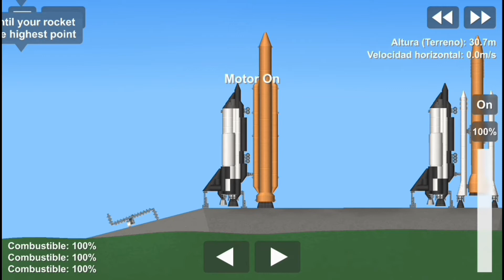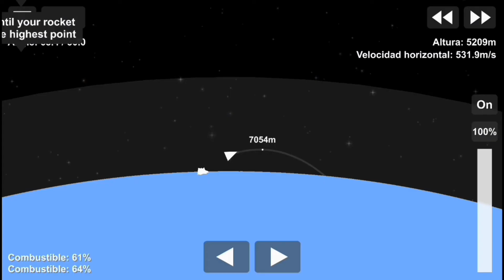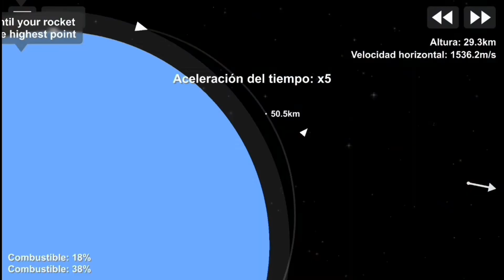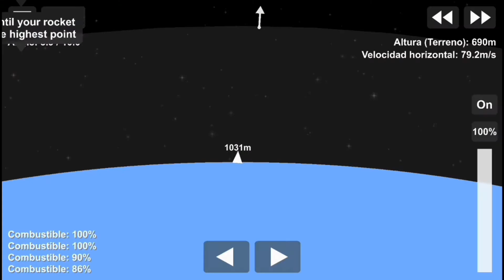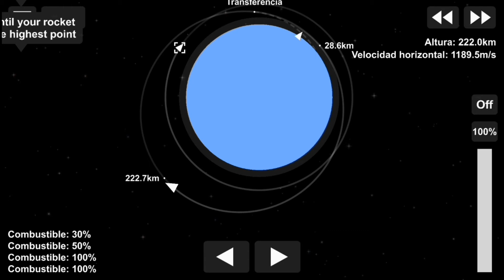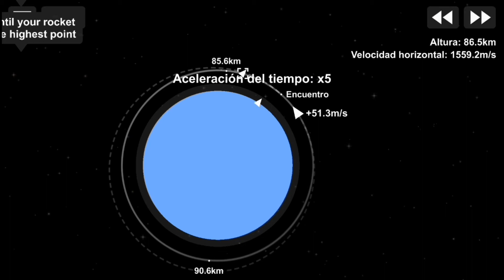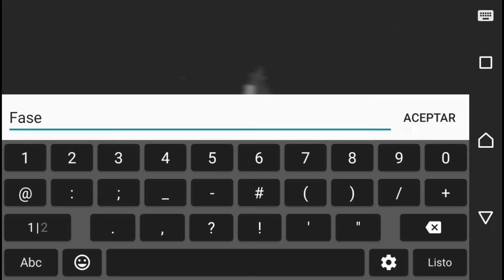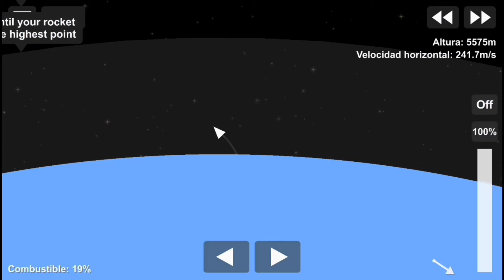Transbordador espacial:Misión Listo!Spaceflight Simulator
El día de hoy tengo el transbordador espacial pero en Spaceflight Simulador la misión la nombre:Listo

ARPO 3.1.1

0:00 Inicio
0:07 Primeros Transbordadores Espaciales
4:50 Transbordador Espacial definitivo